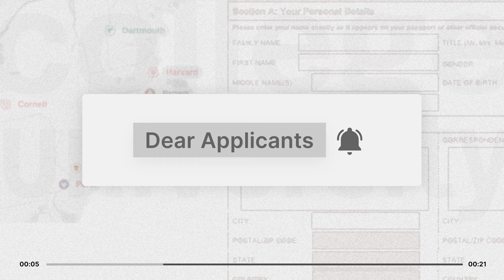A Teacher's Journey: Studying at Rutgers & Discovering Passion | Dear Applicants Ep. 10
On today's episode, Faith joins us once again to share more about her experience studying in Rutgers University. We also delve into her journey of becoming an educator, from her early days as a school teacher to her current position running the SAT program at IvyPrep. Join us as we explore her fascinating insights and valuable lessons learned along the way.

Struggling to piece together your child's or your university application is normal. On this podcast, we bring guests to share relatable anecdotes, stories, tips, and tricks on how to best position yourself for application success.